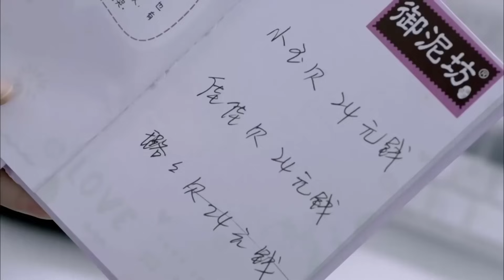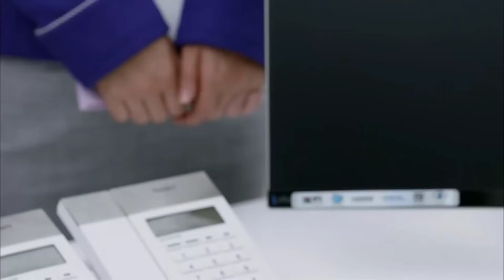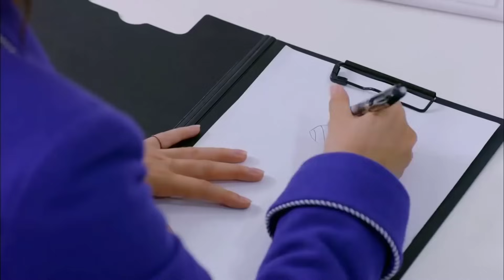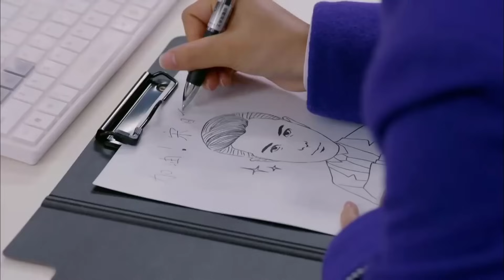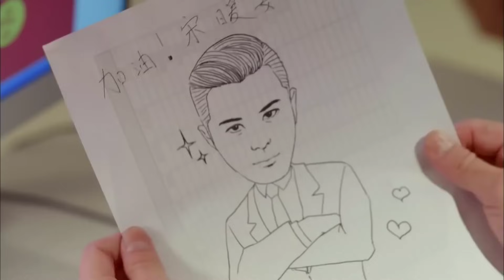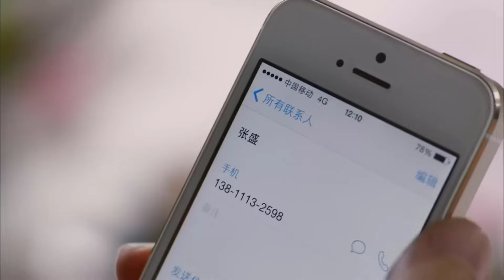HẸN HÒ CHỐN CÔNG SỞ - Tập 08 | Phim Ngôn Tình Lãng Mạn Siêu Hot | Triệu Lệ Dĩnh (SENTV VietNam)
✤ Đạo diễn: Tôn Hạo
✤ Diễn viên: Triệu Lệ Dĩnh, Trịnh Khải, Thái Văn Tịnh
✤ HẸN HÒ CHỐN CÔNG SỞ kể về đời sống công việc tình cảm của các sinh viên mới ra trường với những tính cách, số phận riêng. Tống Noãn, Chu Cách Cách, Cao Ôn Nhược Hàn, Ninh Ba Lạp là bạn cùng lớp ở đại học, cùng ở ký túc xá. Lúc ra trường cả 4 đều thực tập tại một công ty lớn. Tại đó, cậu công tử nhà giàu Trương Thịnh dưới sức ép của mẹ cũng gia nhập đội ngũ thực tập sinh. Và câu chuyện tình quen thuộc bắt đầu, Tống Noãn và Trương Thịnh là một cặp đôi, cô bạn Chu Cách Cách thì lờ đi tình cảm cậu trai dân kỹ thuật Triệu Tiểu Xuyên nghèo để theo đuổi Trương Thịnh...